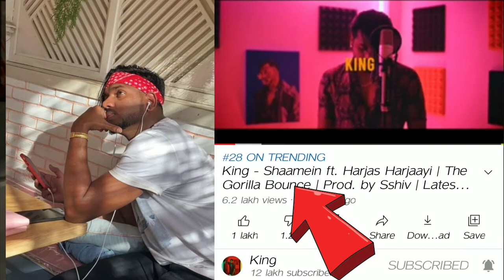emiway bantai no 1 rapper!! muhfaad gulab ep